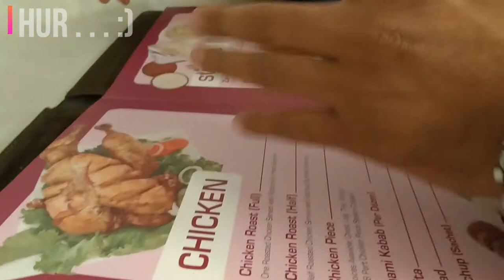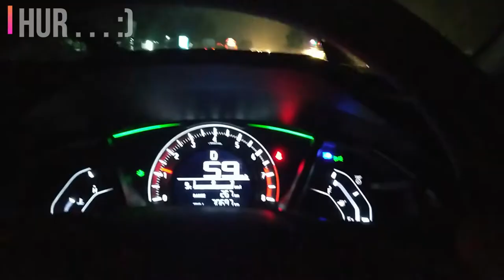Towards Sialkot. || Day 5 || Part 2|| Vlog 13